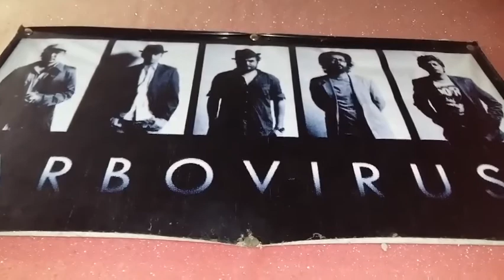Arbovirus Hariye Jao full Guitar lesson with solo by Minhaz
Arbovirus - Hariye Jao full guitar lesson with solo.
intro chords is Bm,A,G,A
Chorus is D,Bm,G & D,A,Bm,G...Riff chords Bm,G,Bm,G,A... last part D,Bm,G,A